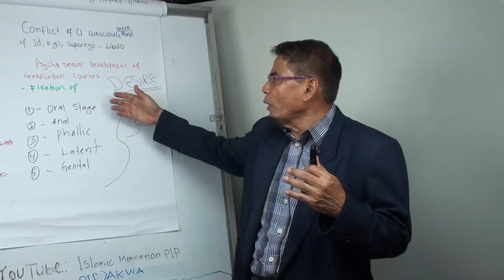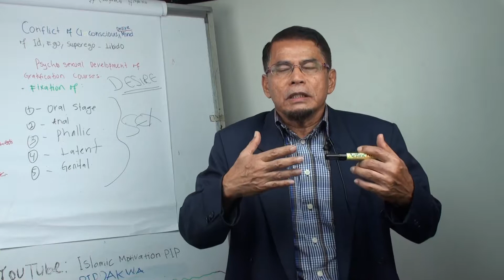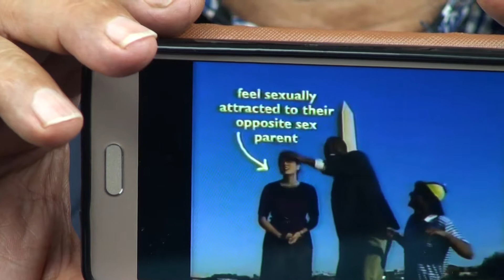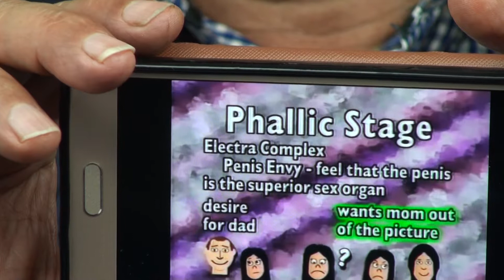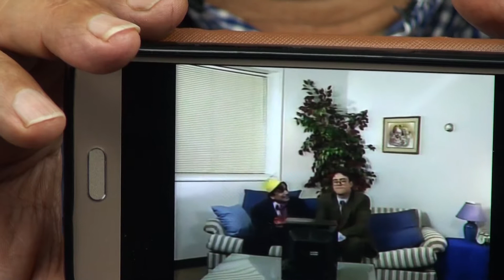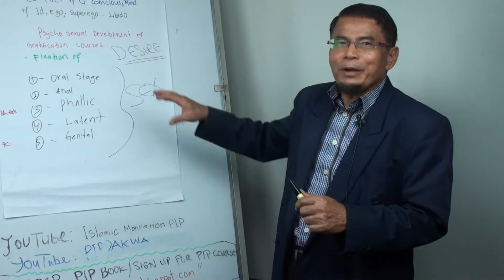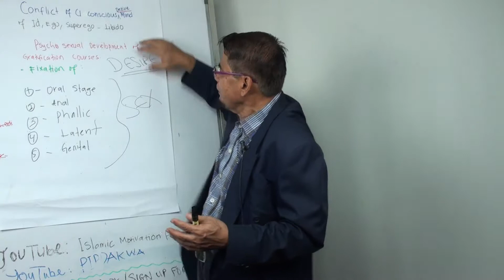Part 14: Conflict of Human Psyche Freud Psychoanalytic Theory